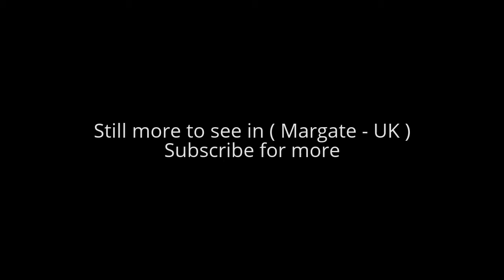Places to see in ( Margate - UK )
Margate is a seaside town in the district of Thanet in Kent, England. It lies 38.1 miles east-north-east of Maidstone, on the coast along the North Foreland and contains the areas of Cliftonville, Garlinge, Palm Bay and Westbrook.

For at least 250 years, Margate has been a leading seaside resort in the UK, drawing Londoners to its beaches, Margate Sands. The bathing machines in use at Margate were described in 1805 as four-wheeled carriages, covered with canvas, and having at one end of them an umbrella of the same materials which is let down to the surface of the water, so that the bather descending from the machine by a few steps is concealed from the public view, whereby the most refined female is enabled to enjoy the advantages of the sea with the strictest delicacy.

The Dreamland Amusement Park (featured in "The Jolly Boys' Outing" extended episode of the television series Only Fools and Horses) is situated in the centre of Margate. It reopened in 2015, having been closed since 2006 following a lengthy campaign by the group "Save Dreamland Campaign". The Scenic Railway roller coaster at Dreamland, which opened in 1920, is Grade II* Listed and the second oldest in the world, was severely damaged in a fire on 7 April 2008 but has now been fully restored and reopened to the public in October 2015. Today the Dreamland roller coaster is one of only two early-20th century scenic railways still remaining in the UK; the only other surviving UK scenic railway is in Great Yarmouth and was built in 1932. The Margate roller coaster is an ACE Coaster Classic. Cliftonville, next to Margate, has a classic British Arnold Palmer seaside mini golf course.

There are two notable theatres, the Theatre Royal in Addington Street – the second oldest theatre in the country – and the Tom Thumb Theatre, the second smallest in the country, in addition to the Winter Gardens. The Theatre Royal was built in 1787, burned down in 1829 and was remodelled in 1879 giving Margate more national publicity. The exterior is largely from the 19th century.[15] From 1885 to 1899 actor-manager Sarah Thorne ran a school for acting at the Theatre Royal which is widely regarded as Britain's first formal drama school. Actors who received their initial theatrical training there include Harley Granville-Barker, Evelyn Millard, Louis Calvert, George Thorne, Janet Achurch, Adelaide Neilson and Irene and Violet Vanbrugh, among others. An annual jazz festival takes place on a weekend in June.

Margate Museum in Market Place explores the town's seaside heritage in a range of exhibits and displays, and is now opened at weekends by a team of volunteers. First discovered in 1798, the Margate Caves (also known as the Vortigern Caves) are situated at the bottom of Northdown Road. They are currently closed to the public.

The Shell Grotto, which has walls and roof covered in elaborate decorations of over four million shells covering 2,000 square feet (190 m2) in complex patterns, was rediscovered in 1835, but is of unknown age and origin. It has been designated as a Grade I listed building. There is a 16th-century 2-storey timber-framed Tudor house built on a flint plinth in King Street. Margate's Jubilee Clock Tower was built to commemorate Queen Victoria's Golden Jubilee in 1887, although not completed until 1889. It had a Time Ball mechanism, mounted on a mast atop the tower, which was raised a few minutes before 1pm each day and dropped at precisely 1pm, thereby allowing residents, visitors and ships to know the exact time. This was, of course, in the days before wireless transmission of time signals.

Alot to see in ( Margate - UK ) such as :

Dreamland Margate
Shell Grotto, Margate
Turner Contemporary
Draper's Mill, Margate
Scenic Railway
Hartsdown Park
Botany Bay, Kent
Quex Park
Margate Beach
RAF Manston Spitfire & Hurricane Memorial Museum
Margate Museum
Margate Harbour Arm
Genting Casino Margate
Saint Mildred's Bay
St Peter's Church
Kingsgate Bay
Pegwell Bay
Monkton Nature Reserve
Margate Clocktower
Sunken Gardens
Dane Park

( Margate - UK ) is well know as a tourist destination because of the variety of places you can enjoy while you are visiting the city of Margate . Through a series of videos we will try to show you recommended places to visit in Margate - UK